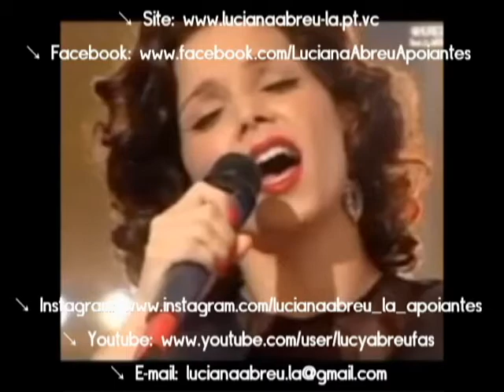Luciana Abreu - Instagram Oficial - interpretação de "Fado Português" de Amália Rodrigues